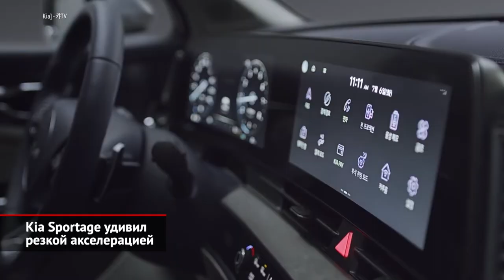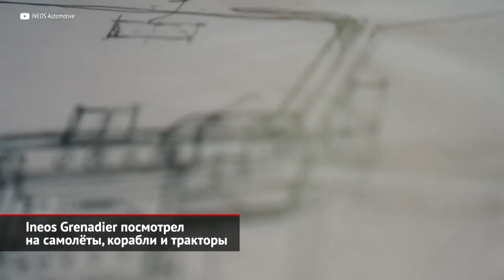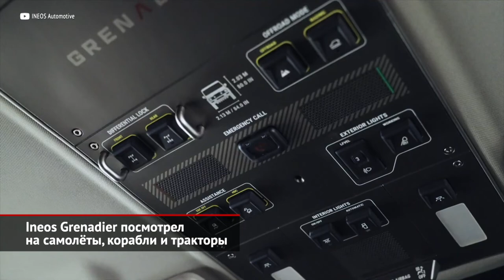Kia Sportage удивил акселерацией. Ineos Grenadier посмотрел на самолёты и тракторы | Новости 1578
Kia Sportage четвёртой генерации только отпраздновал пятилетие, а ему уже готова замена. Да какая! Формы кузова сделались совсем иными, а размеры оказались поистине исполинскими: от нынешнего Sorento будущий Sportage отстаёт по длине всего на полтора дециметра… Впрочем, для европейского рынка будет создана укороченная машина. В салоне под единым гнутым стеклом установлены экраны приборов и медиасистемы диагональю 12,3 дюйма каждый. И трудно представить, как будут выглядеть простые вариации: со стрелочным инструментарием и обычной магнитолой… При этом корейцы обещают иной уровень отделочных материалов, богатый набор опций и прочие вещицы, которыми принято завлекать современного покупателя. Это, в частности, полный набор ассистентов и панорамная крыша. Или вот ещё адаптивная подвеска: не факт, что она нужна, но мода требует. Также мода требует создания «внедорожной» и «спортивной» вариаций, что отличаются от базового кроссовера внешним обвесом. Обсуждать моторы особого смысла, пожалуй, не имеет, ведь пока обнародованы только данные южнокорейских версий. А они, как известно, имеют свою специфику… В Россию же новый Sportage придёт весной 2022 года.

Британский нефтехимический концерн INEOS решил действовать кардинально, создав «собственный Land Rover Defender». К концу 2021 года товарной машины не будет, однако работы над ней идут полным ходом. И в качестве доказательства публике предъявили салон внедорожника. По словам создателей салона, они посмотрели, как организовано внутреннее убранство кабин самолётов, кораблей и… тракторов, а потом сотворили нечто похожее. В том смысле, что для всех перечисленных типов техники функциональность важнее дизайна. На грубовато исполненной передней панели расположились нарочито крупные клавиши и рукоятки, а управление внедорожным функционалом вообще выведено на потолочную консоль. Для отделки интерьера использованы износостойкие материалы. Что касается характеристик, то пока представители марки ограничились лишь общими фразами про «шестицилиндровые моторы BMW». Хотя приём заказов на внедорожники Ineos Grenadier вроде бы откроется уже осенью…